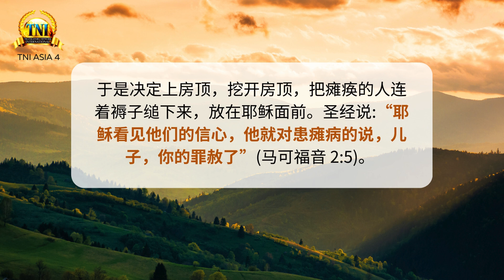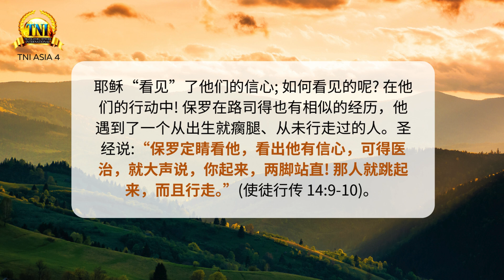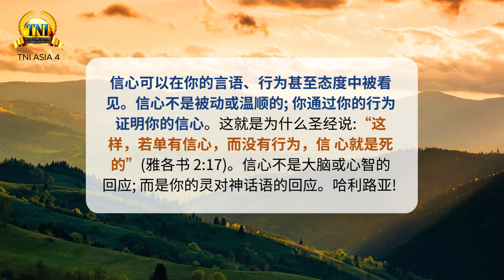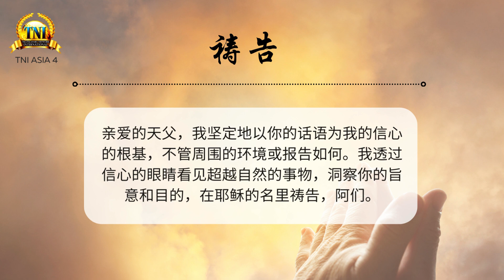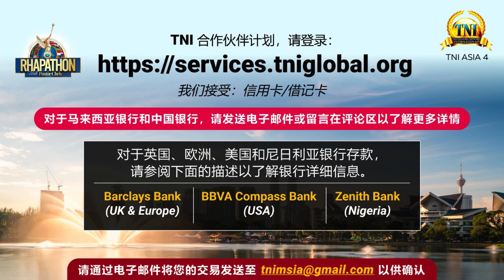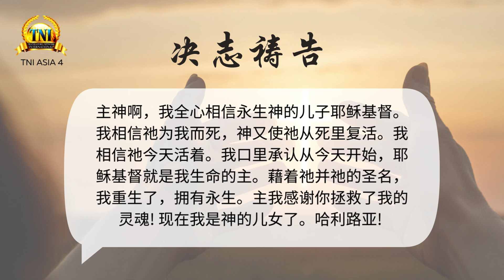信心可以被看见 ||| 22/9/2024 话语的实际 ||| PASTOR CHRIS OYAKHILOME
你最喜爱的每日灵修《话语的实际》 现已可提供8,123种语言的译本，并且还在计算中！我们相信2024的灵修版本将会提升你属灵生命的成长和发展，并使你在全年中可以经历巨大的成功。这本灵修集收录了改变生命的思维，将以神的道更新、转变、预备你，使你经历极为充满、富有果效、 有益的生命。我们邀请你借着每天领受神的道，全年享受神荣耀的同在和胜利！我们爱你们！神祝福你们！